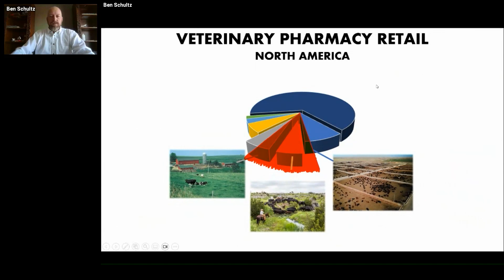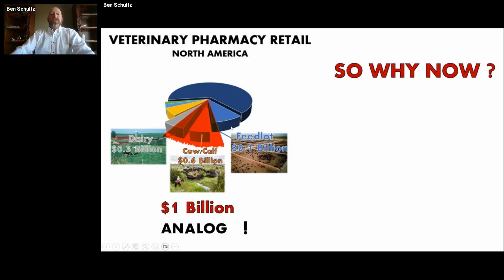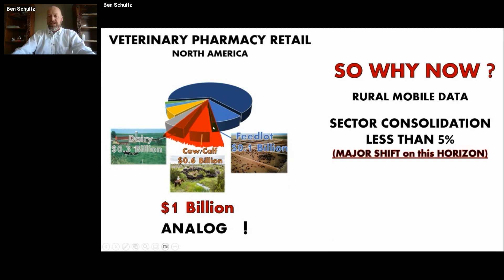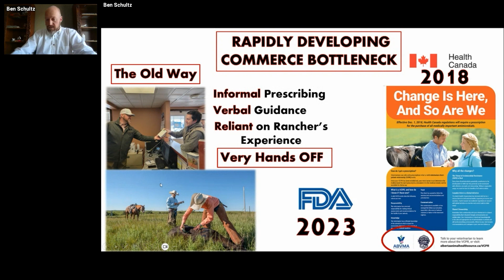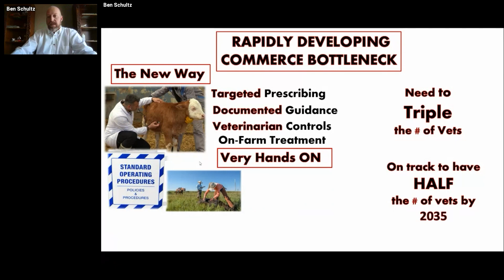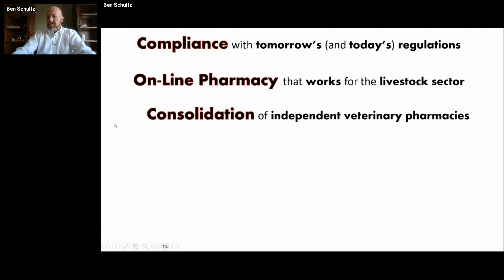RIN PITCH-UP | Dr Ben Schultz | Treature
The RIN Pitch-Up Event took place in April 2023. This event is an exciting opportunity for rural startup and scaleup companies to pitch their businesses to the rest of Alberta. The event is designed to provide exposure to the Alberta startup ecosystem and valuable prizes to the winners.
Pitcher Information
Name: Dr. Ben Schultz
Company: Treature Inc.
The event was made possible by funding from Alberta Innovates and hosted by the Rural Alberta Regional Innovation Networks (RINs). The RINs are designed to help grow innovation and tech-enabled businesses in our Province. There are RINs in Edmonton, Calgary, and 6 rural RINS across Alberta.
Timestamps
0:00 Opening
0:06 Pitch
5:57 Q&A